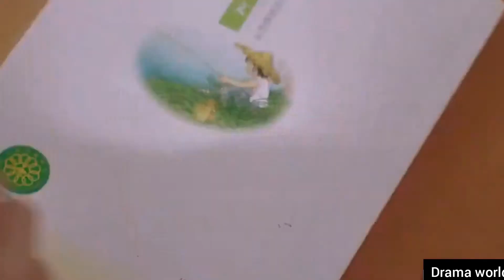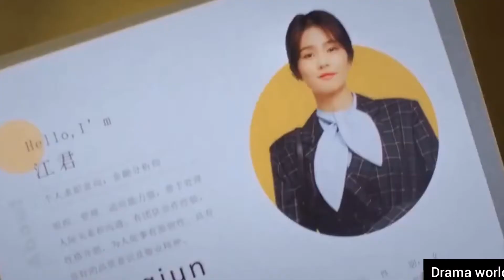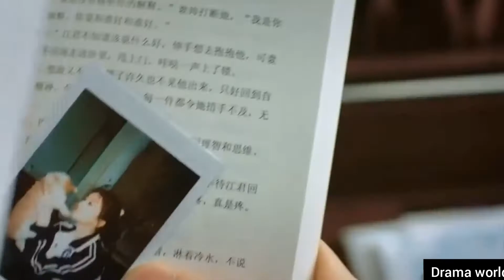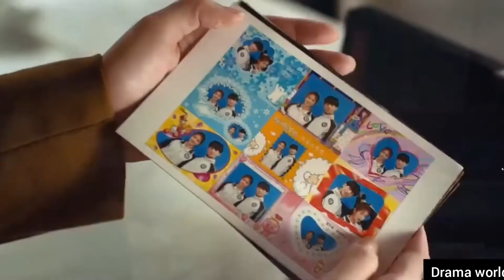love in sweet chinese drama romantic moments,kisses all story collection,kiss,new chinese drama 2020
love in sweet   drama best romantic moments .This drama is very beautiful , romantic love story and funny drama you like it sure and just comment and like me.

Drama Name- love in sweet

section 107 of the copyright Act 1976 ,allowance is made for "fair use " for purposes such as criticism , commenting , news reporting ,teaching ,scholarship and research fair use a use permitted by copyright statute that might otherwise be infringing .Non-profit, Educational or

This vedio has no negative impact on the original .